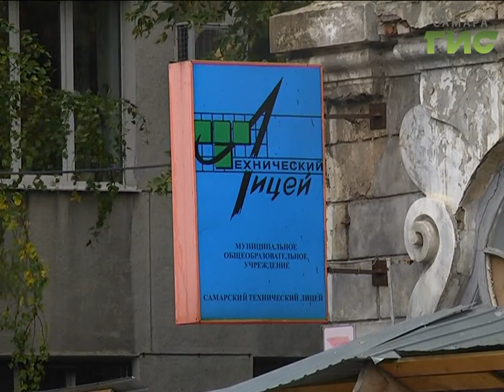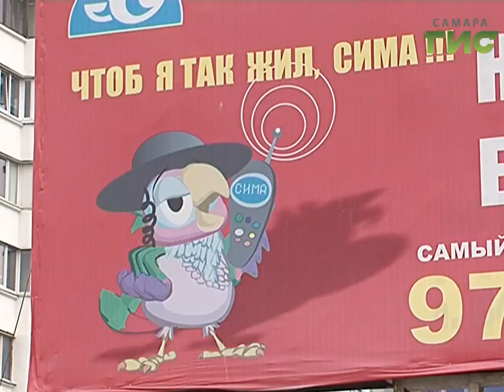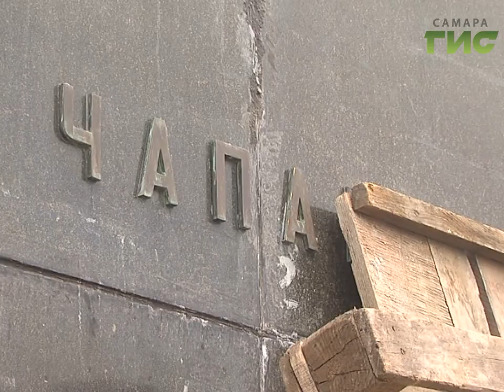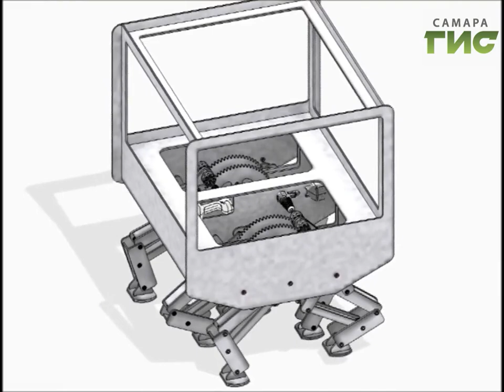"События" (Неделя в Самаре) от 14.10.2017